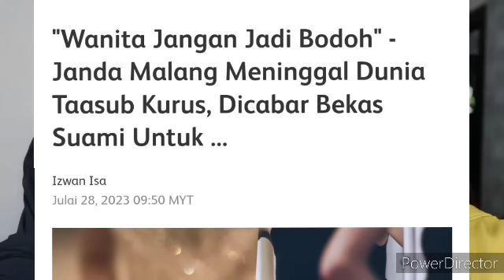AL-FATIHAH! Berita Mengejutkan Hafidz Roshdi! Pemergian Arwah Sungguh mengejutkan ramai!😭